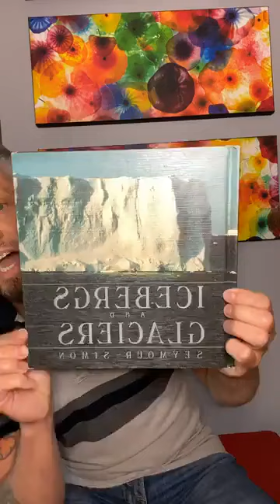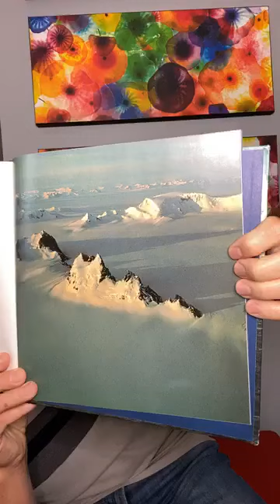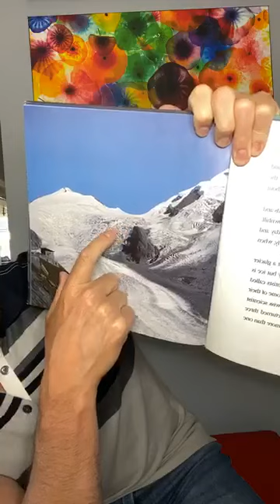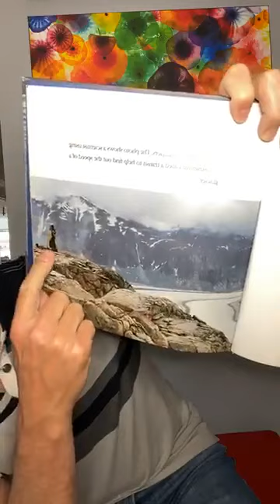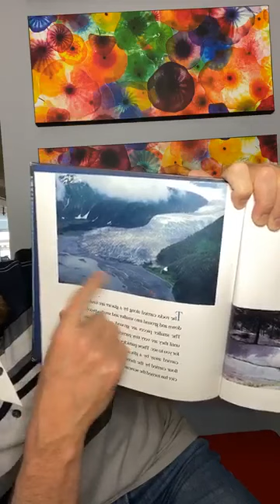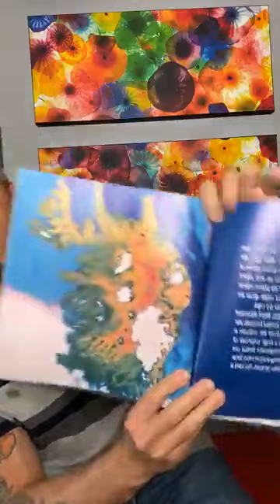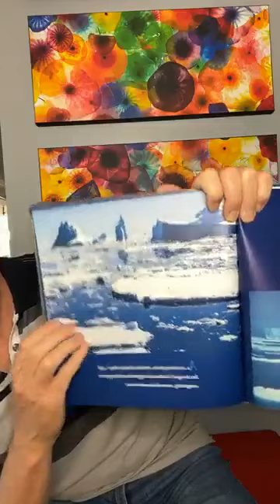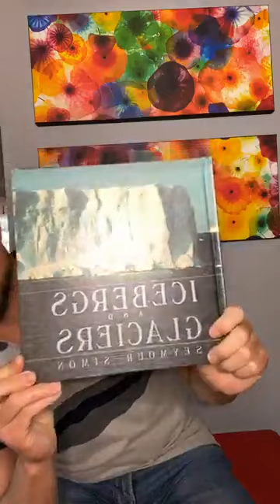Icebergs and Glaciers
What happens to snowflakes when they don't melt?  What's the difference between an iceberg and a glacier?  What does the word crevasse mean?  Find out answers to these questions and a whole lot more as we learn about icebergs and glaciers!